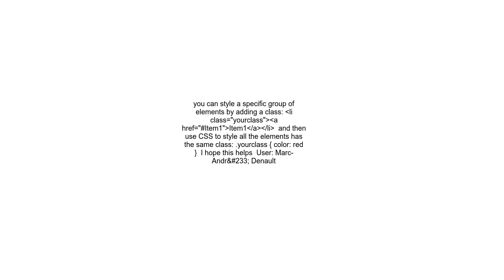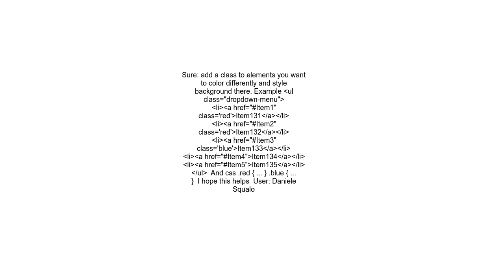how to style nav lists menu using Bootstrap css